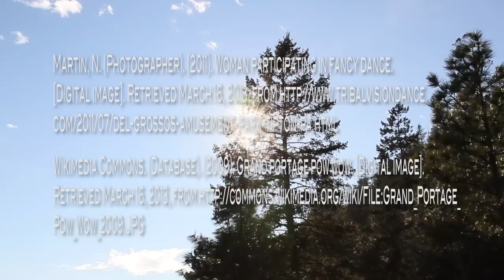WE ARE ALL ONE PEOPLE.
The following is a Public Service Announcement (PSA) intended to debunk and challenge Aboriginal stereotypes in Canadian mainstream society. Dustin Dufault (Kaska Dena Council) and Amanda Rose Schellenberg (Metis) share an alternative perspective to highlight the unique beauty of First Nations culture in Canada.

We encourage you to leave your thoughts and feelings about the video. Your feedback will be used to help with the evaluation process of our project. Thank you.

A special thanks goes out to Brandon Alexis who so graciously donated his time, expertise and footage to help complete this project. You can find his work and other projects at his YouTube channel here: LXS7NDN